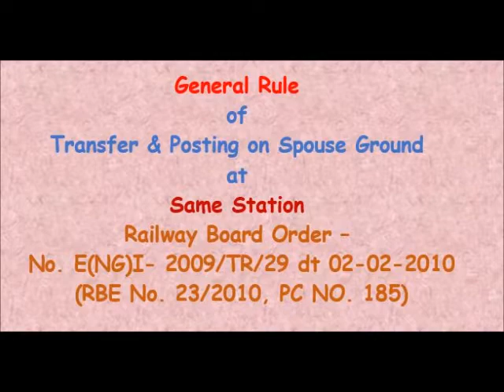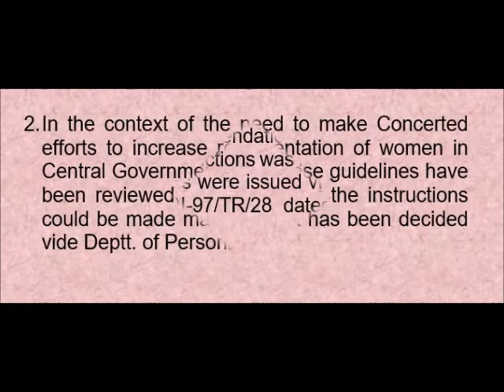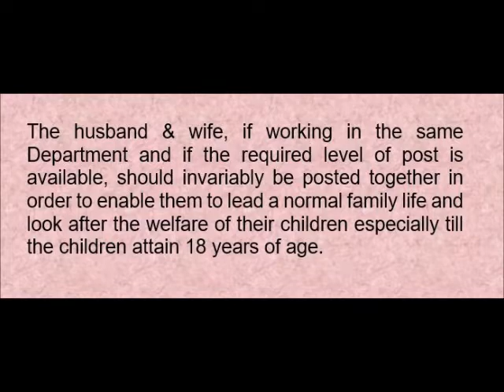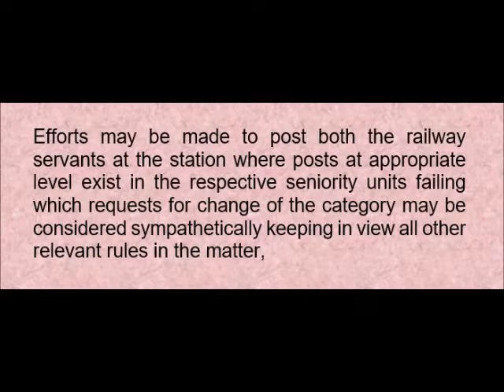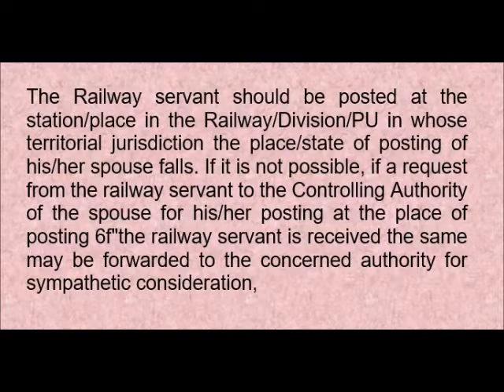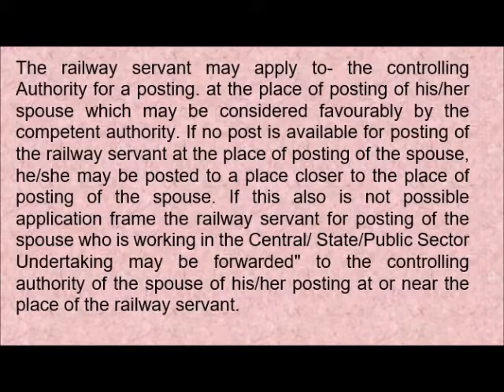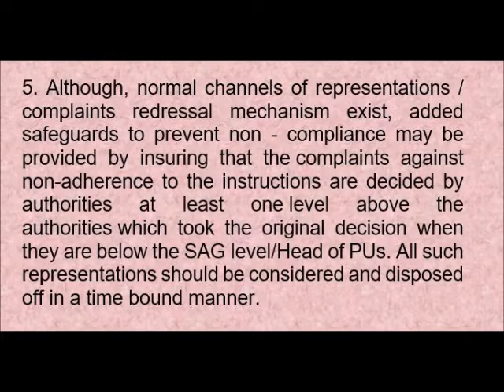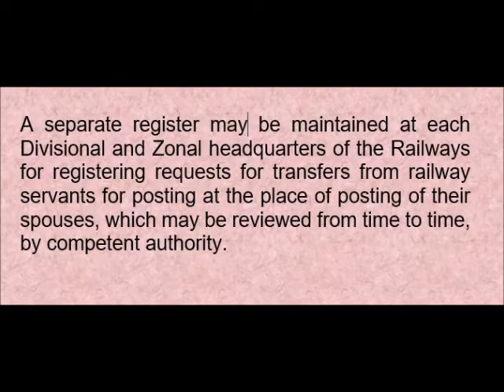Transfer & Posting on Spouse Ground at Same Station - General Rule of